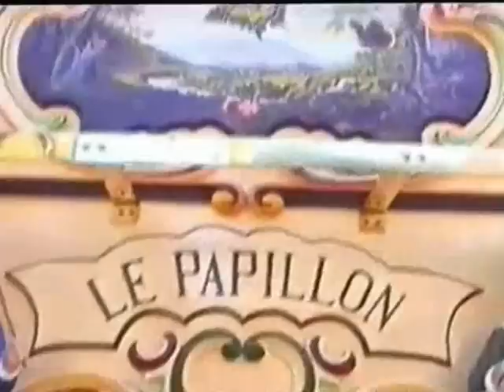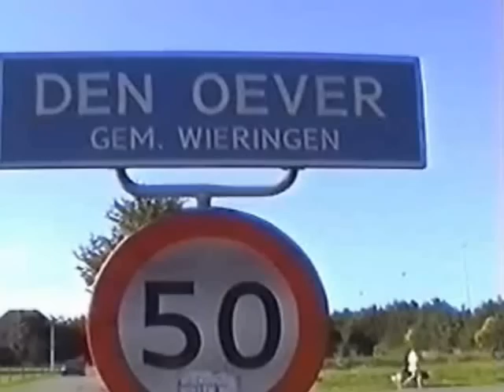Draaiorgel, Vlootschouw en Florafeest Den Oever 1998 deel 3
Draaiorgel, Vlootschouw en Florafeest 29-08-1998 Deel III

De Vlootschouw is een meerdaags festival, waaraan een jaarmarkt, kermis, nachtmarkt, draaiorgelfeest en de Flora, een bloemenshow gekoppeld is. Naast de grote haven van Den Oever, waar de Vlootschouw gehouden wordt, staat er een korenmolen, genaamd De Hoop uit 1652. Den Oever is het op één na grootste dorp van de gemeente Wieringen. Door de plaats loopt de Europese wandelroute E9, die langs de kust van Portugal loopt naar de Baltische Staten.